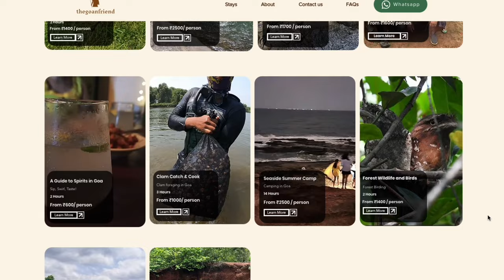I Explored Offbeat Places In North Goa In Monsoons: Here Are 9 Hidden Gems with No Crowds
I Explored Offbeat North Goa In Monsoons: Here Are 9 Hidden Gems with No Crowd in Goa

On my recent trip as a filmmaker, I spent a week fully immersed in the magic of this place, this time armed with thorough research. I discovered some truly hidden gems—places I didn’t know existed!

Offbeat Places in North Goa

In this first episode, I take you on a 4-day journey across North Goa, revealing 9 mind-blowing things to do in Goa to stay away from the crowds. These places are like Goa’s best-kept secrets, known only to locals and kept pristine.

I’m not here to promote mass tourism or crowd these sacred spots. All I ask is that if you visit, treat them with respect and leave them as clean as you found them!

I'm dropping Google Maps locations of all places mentioned in this vlog. (Pls note, these Google locations will take you ALMOST to the spot. Rest, you'll have to watch my video to help you navigate to the exact mentioned spots. I've explained in detail)

3. Salaulim Dam (always safe to keep confirming you are on the right track)
4. Mandrem Beach (this is different than what you find on maps)
6. Kayak at Nerul river, Chapora River.